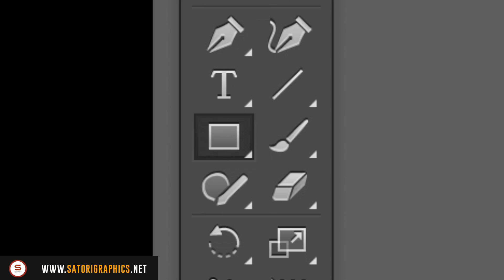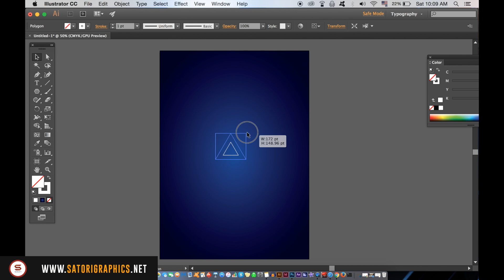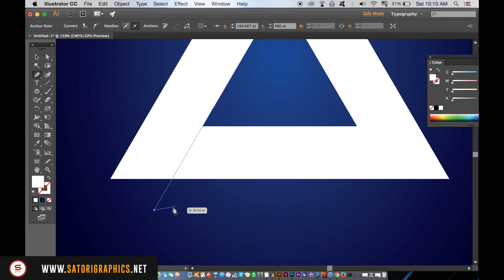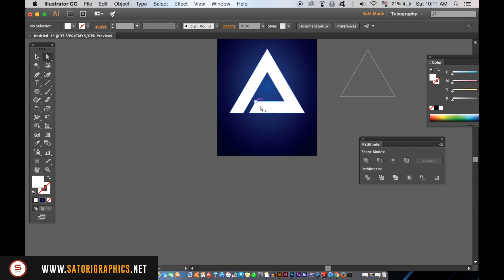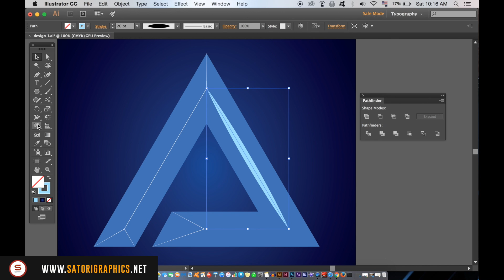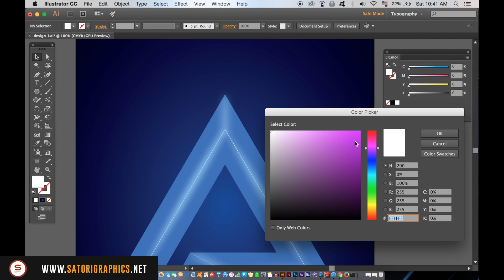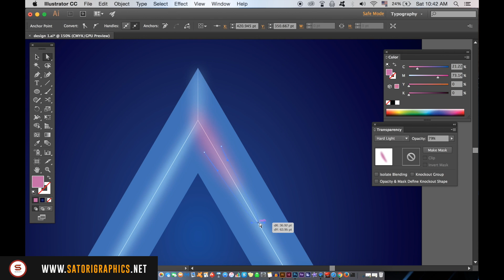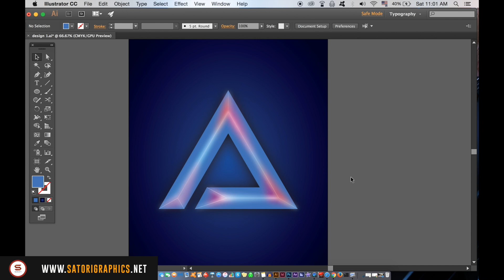ADOBE ILLUSTRATOR GLOW EFFECT TUTORIAL | Satori Graphics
Adobe Illustrator glow effect tutorial by Satori Graphics. What’s up people, it’s Tom with Satori Graphics back with another graphic design Illustrator tutorial; today follow along as we embark on a super cool glow effect design in Adobe Illustrator. This tutorial is pretty long and slightly advanced, but I feel using my step by step method of design, most of my viewers will be able to recreate this cool glow effect design today.

We will achieve this glow effect in Adobe Illustrator by using things such as gaussian blurs, overlay operations in the Illustrator transparency window, and effects such as outer glow. The outer glow is actually quite a fundamental part of this Illustrator glow effect tutorial, and many designers will only associate outer glow with Adobe Photoshop. But yes you can use it in Illustrator too as you will find when making this glow effect design.

If you found this graphic design upload on how to make a glow effect design in Adobe Illustrator enjoyable or useful, let me know in the comments section and drop a like on your way out.

✪ Check out my ebook based around the fundamentals of typography as well as a few handy typography tips!

MUSIC